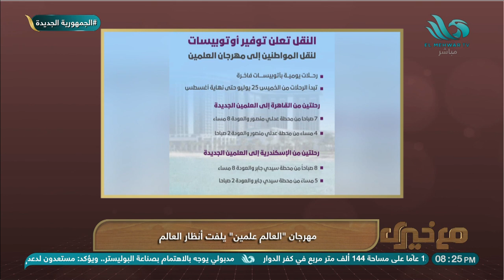مهرجان "العالم علمين" يلفت أنظار العالم